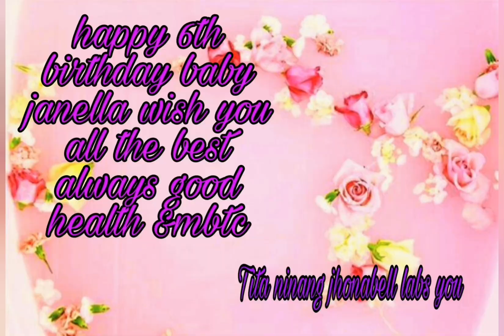HAPPY 6TH BIRTHDAY TO MY❤️ PAMANGKIN ENJOY YOUR DAY LABS U 🎂🎉🎈🥰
Happy 6th birthday baby janella wish u all the best and good health always & mbtc God bless you 🎉🎈🎂
Ps;tita ninang jhonabell labs u 🥰😘